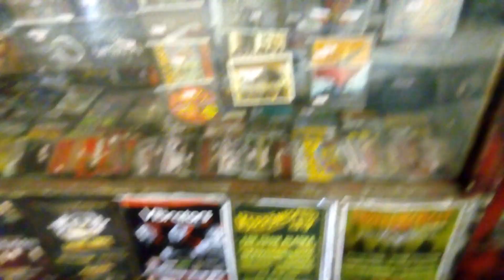Galeria do Rock, um rolê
um rolê na galeria do rock,ver uns cds e camisetas de metal